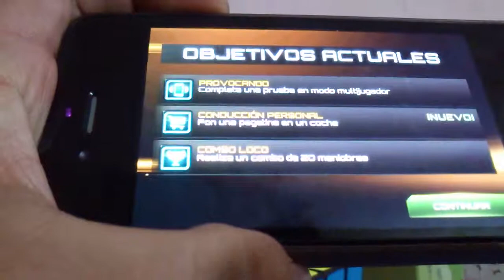Asphalt 7 Heat Ferrari